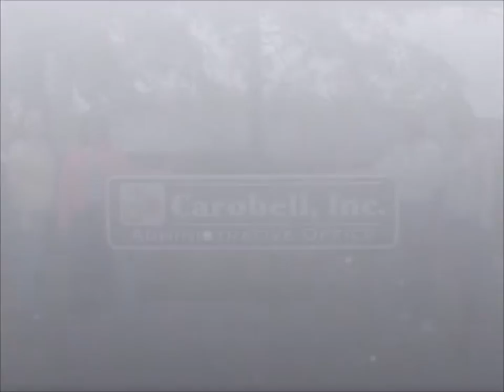Vanessa Ervin: Girl on Fire!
Celebrating the 25th Anniversary of Vanessa Ervin as President/CEO of Carobell, Inc.